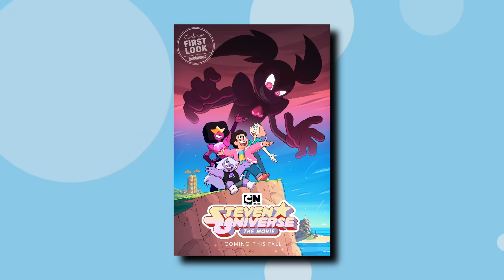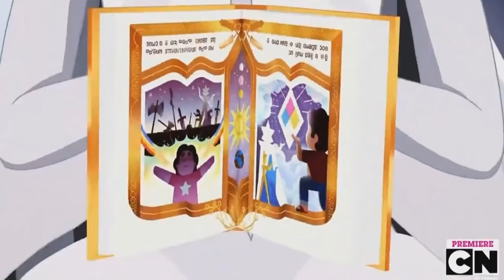Quick Vid: Steven Universe - The Movie (Review)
Magical rocks and music and Steven crying (again)

---Video Credits---